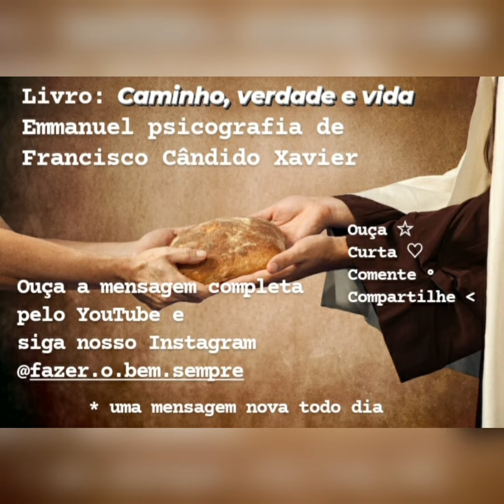ESCRITORES - Livro: Caminho, verdade e vida. Emmanuel, por Chico Xavier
leitura 14/07/2021
livro: Caminho, verdade e vida
Autora: Emmanuel

☝️Lembra: é possível fazer o bem sempre como e onde estiver!